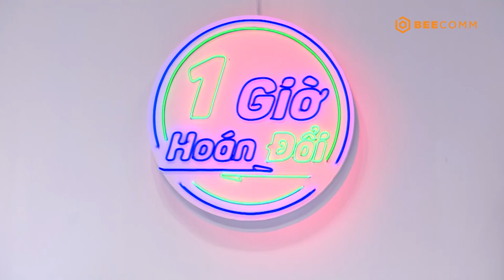1 GIỜ HOÁN ĐỔI | TẬP 16: Bị đổ thừa ĂN CẮP - Chuyện viên trang điểm khóc nức nở, quyết bỏ về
1 GIỜ HOÁN ĐỔI | TẬP 16: Bị đổ thừa ĂN CẮP - Chuyện viên trang điểm khóc nức nở, quyết bỏ về